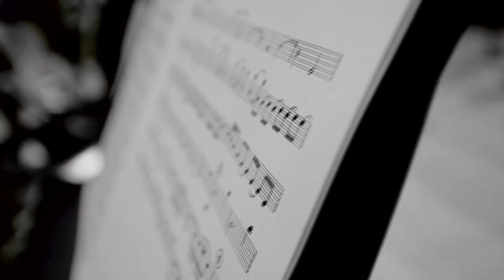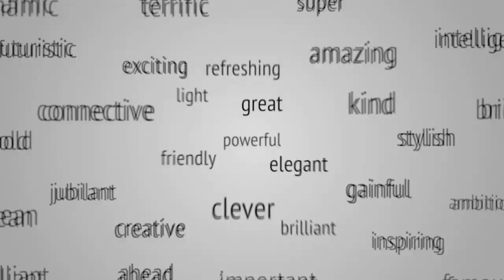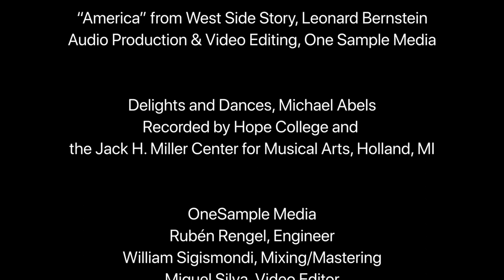Sphinx Virtuosi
Meet the instruments and musicians of Sphinx Virtuosi, one of the nation’s most dynamic professional chamber orchestras.

Festival Napa Valley’s Novack Concerts for Kids series provides admission-free opportunities for youth to experience world-class performances and directly engage with the artists who create them. For safety reasons, our Spring 2021 concerts are all online.

Meet the Musicians the week of February 22, 2021.